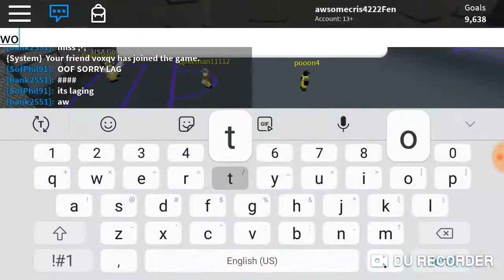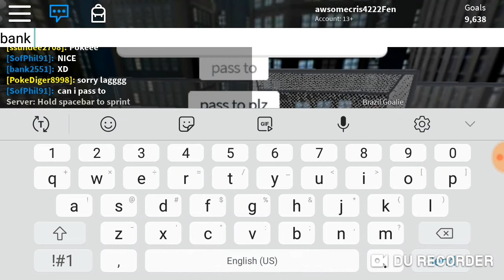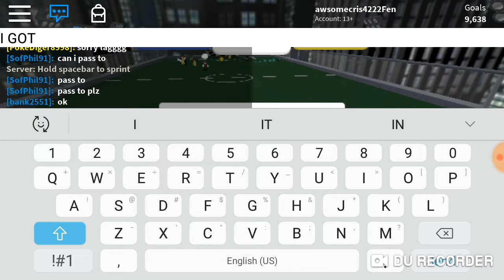GETTING 8000 PASSES IN KICK OFF!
epik btw 10k goals is around the corner...